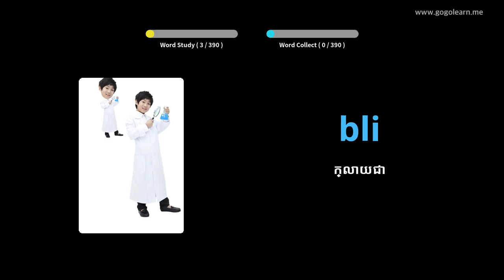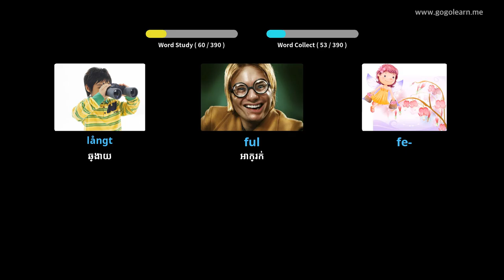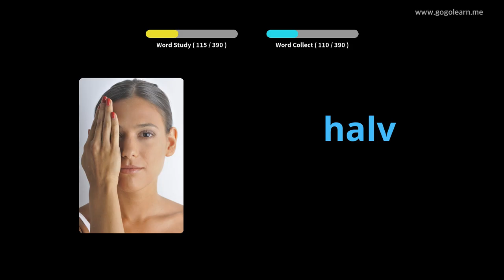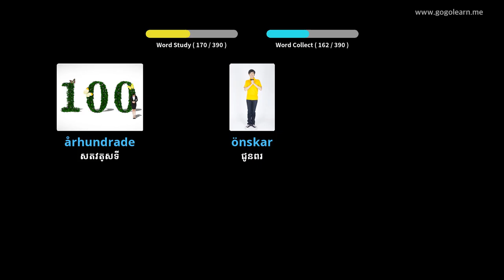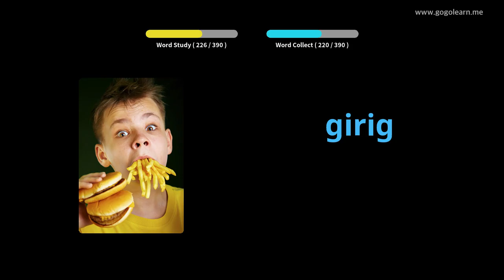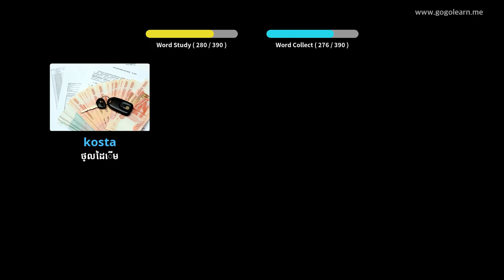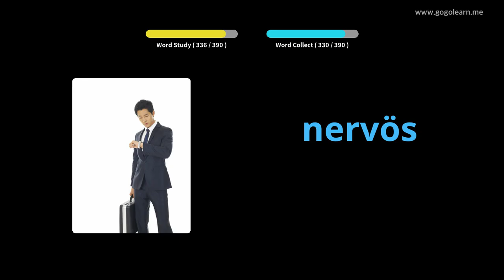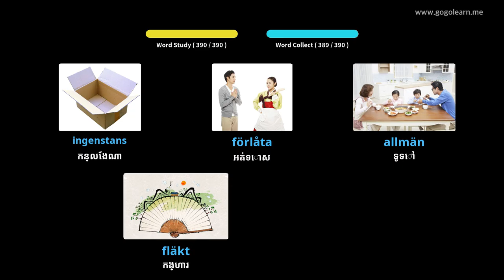អនុវិទ្យាល័យវាក្យសព្ទស៊ុយអែត ២ | Golearn